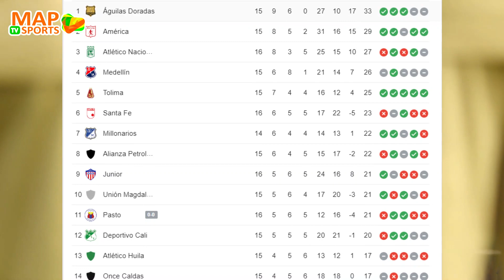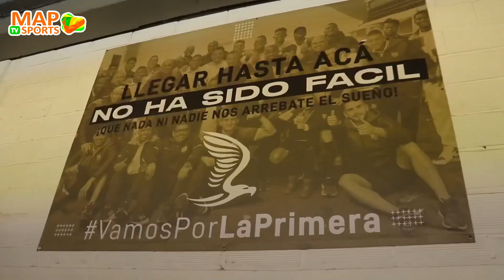😳🔥EL SECRETO de ÁGUILAS DORADAS para ser CAMPEÓN de la LIGA BETPLAY